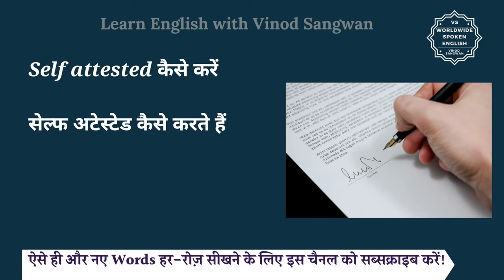Self attested kaise karte hain | सेल्फ अटेस्टेड कैसे करते हैं | how to self attest a document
इस वीडियो में आप Self attested kaise karte hain का हिंदी में मतलब समझेंगे और साथ में Self attested kaise karte hain का pronunciation भी सीखेंगें यानि की आप Self attested kaise karte hain के अर्थ के साथ साथ ये भी सीखेंगें की Self attested kaise karte hain को कैसे बोले या Self attested kaise karte hain को बोलने का सही तरीका क्या है |

तो बस एक मिनट में सीखिए Self attested kaise karte hain को|
Let’s learn Hindi Meaning of Self attested kaise karte hain in detail.

Self attested kaise karte hain का हिंदी में अर्थ होता है
Self attested  कैसे करें

सेल्फ अटेस्टेड कैसे करते हैं

Self attested kaise karte hain को इन उदाहरणों से और अच्छे से समझ सकते हैं